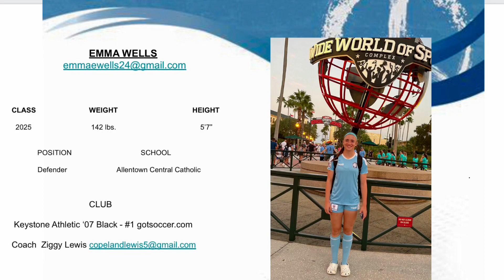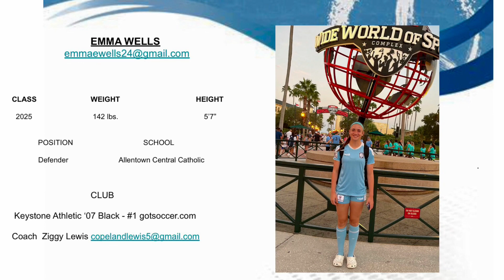Emma Wells/2025 recruit/defender/National P.R.O.soccer highlights-updated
National P.R.O. League highlights from Orlando, FL December 2022 and Mesa, AZ January 2023